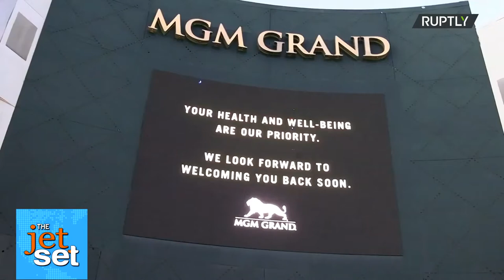The Las Vegas Strip: CLOSED, Jobs are Gone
Gambling has come to hold, aimed to stop the spread of the Coronavirus. The month-long freeze has shut down those famous gambling casino resorts cutting off an industry that fuels the state's tourism and hospitality powered economy.